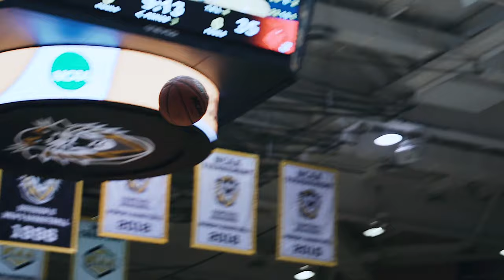SWOSU Women's Basketball - 2019 National Championship Hype